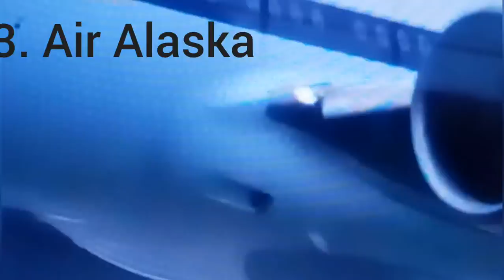Safest airlines of 2019 so far